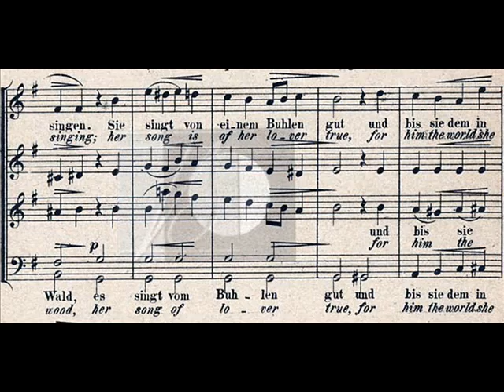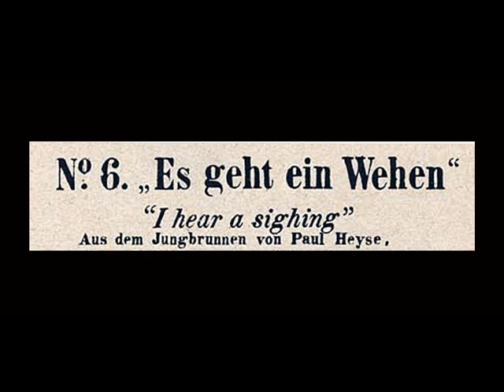Brahms / Student Madrigal Choir, Münster, 1977: Es geht ein Wehen, Op. 62, No. 6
Herma Kramm leads the Student Madrigal Choir, Münster, in this recording, which I believe dates to the late 1960s, and which was issued in 1977 on the MHS label.
"David Hertzberg"